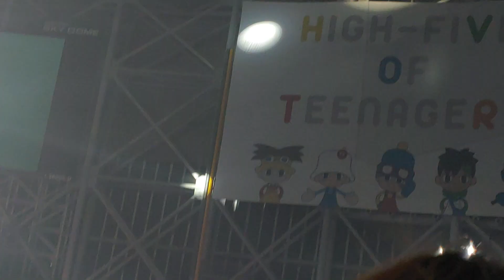190921 H.O.T. Highfive Of Teenagers 에이쵸티 콘서트 빛 Hope 토롯코 타고 뒤쪽 무대 이동 고척스카이돔 문희준 강타 토니안 이재원 장우혁